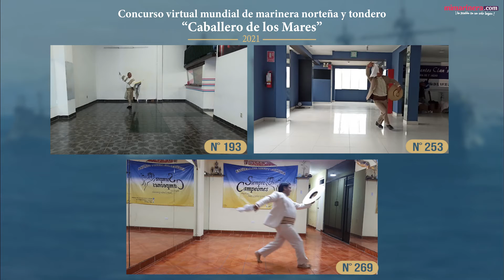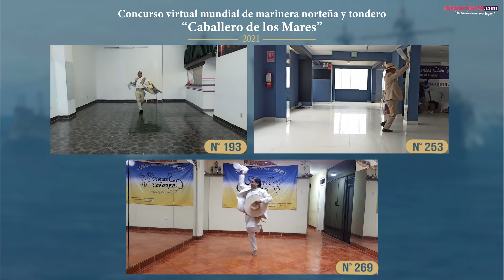🔵⚓SEMIFINAL - SENIOR l NACIONAL - MARINERA Y TONDERO CABALLERO DE LOS MARES 2021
Califica a tu favorit@ y comenta tus apreciaciones de cada participante. Recuerda que todos los comentarios tienen que ser CONSTRUCTIVOS ya que lo que buscamos es fomentar el crecimiento y sobre todo el amor a nuestro baile nacional del Perú, la marinera norteña.

Sé respetuoso, en tus comentarios

Organizador del Concurso
La Asociación Cultural "Cristo Marino y Caballero de los Mares"

Conocer más de marinera con entrevistas, bailes y más